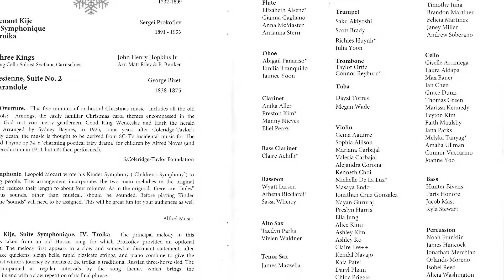Wyatt C. Larsen, Bassoonist 12-13-2022 Artemus W. Ham Concert Hall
LVYO (Las Vegas Youth Orchestra) Philharmonic performing under the direction of Mr. Timothy Warren at Ham Hall University of Nevada Las Vegas.